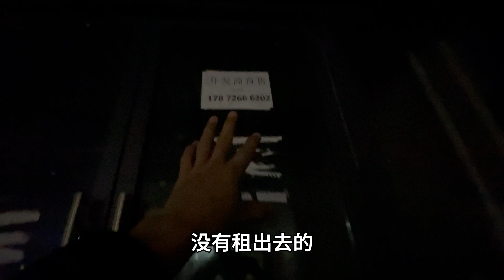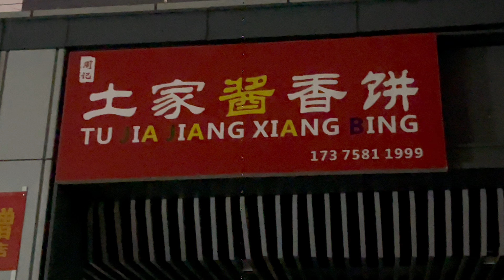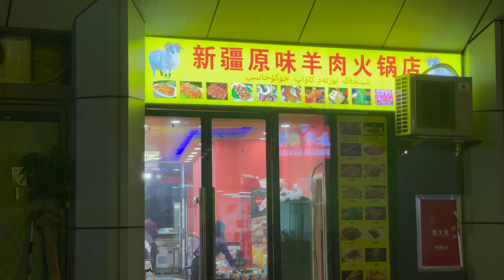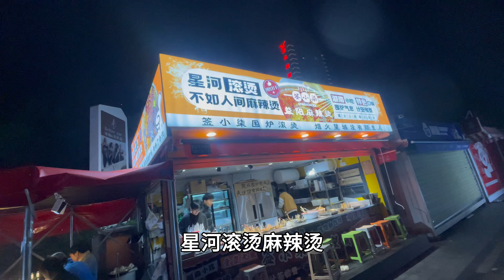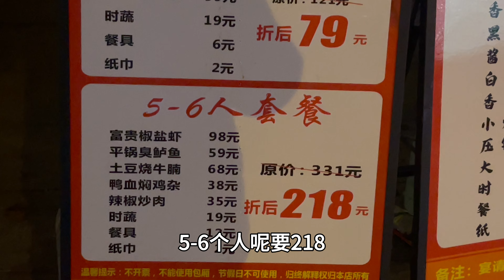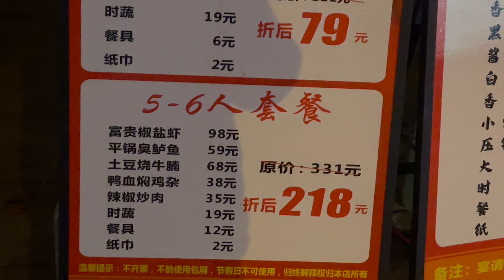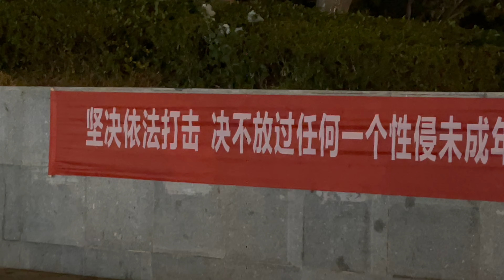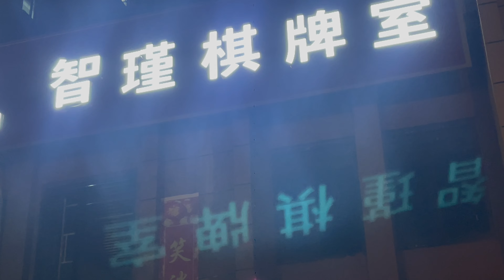中國大陸的底層人，冒著寒風，午夜時分仍然堅持在街頭。開店創業一定要避免租金高的商鋪，先從練攤開始。